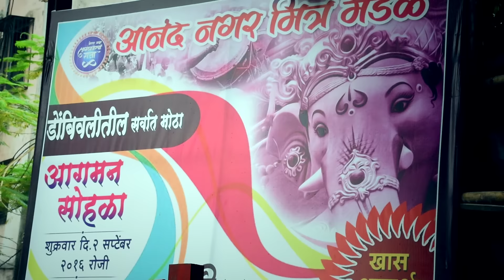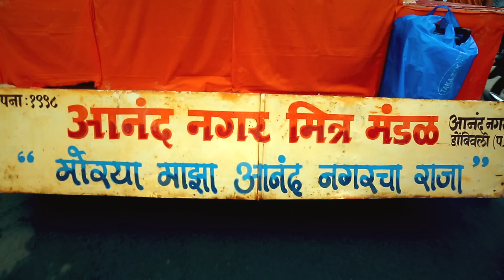Aanand Nagar Mitra Mandal - Ganpati Aagman 2016 ( Dhaval Shah Photography - 9920481122 )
Dhaval Shah Photography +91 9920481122